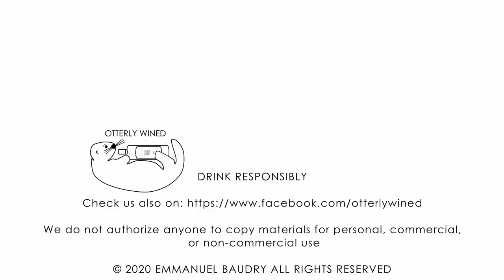MY TOP 5 WINERIES IN PASO ROBLES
1. Halter Ranch
2. Tablas Creek
3. Clos Solene
4. Chronic Cellars
5. Thacher

Bonus: Calcareous

If you are interested in learning about wine, attend classes, do winetasting, build a wine collection, check your